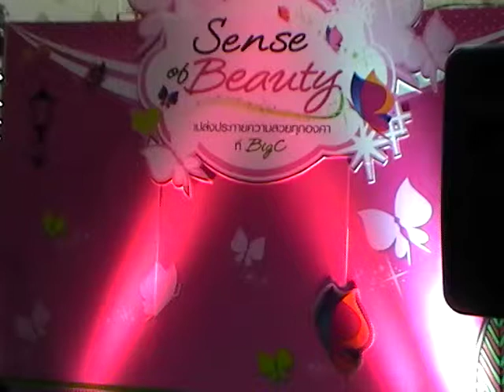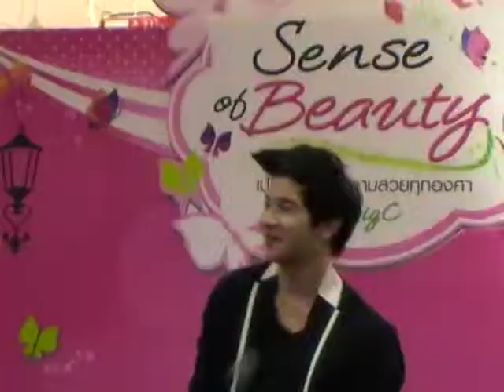เนส - คนที่ถูกรัก @ P&G BigC Rachadamri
[3] 25/03/2012 P&G BigC Rachadamri